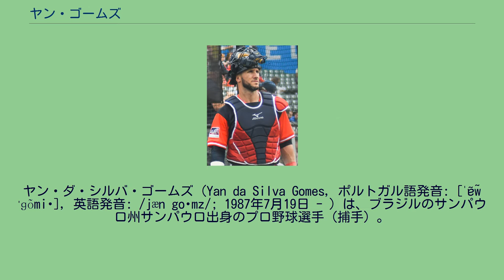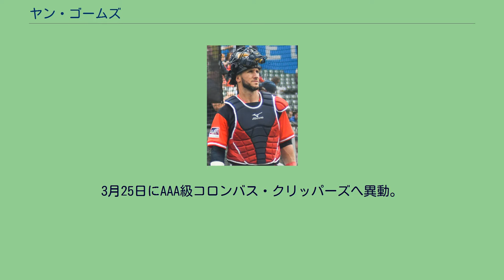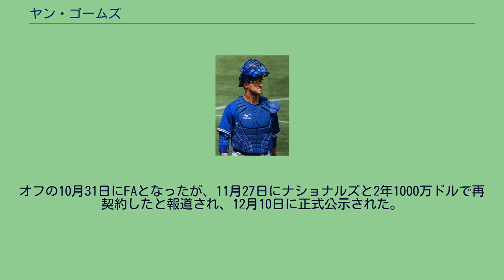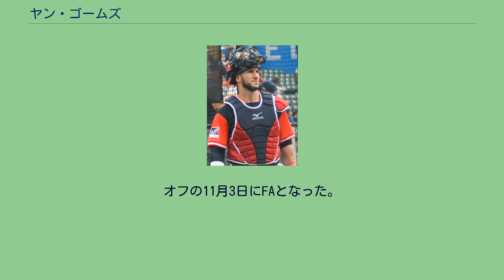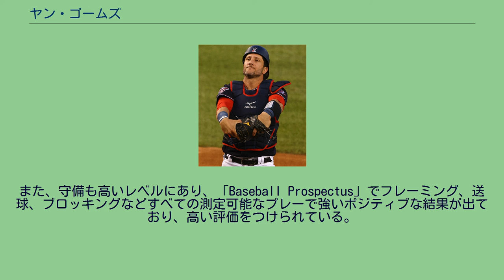ヤン・ゴームズ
ヤン・ダ・シルバ・ゴームズ（Yan da Silva Gomes, ポルトガル語発音: [ˈɐ̃w̃ ˈɡõmiʃ], 英語発音: /jæn goʊmz/; 1987年7月19日 - ）は、ブラジルのサンパウロ州サンパウロ出身のプロ野球選手（捕手）。
右投右打。
MLBのシカゴ・カブス所属。
ブラジル出身で初のMLB選手である。
1987年にブラジルのサンパウロで生まれ、12歳の時に家族と共にアメリカ合衆国へ移住する。
フロリダ州マイアミのマイアミ・サウスリッジ高等学校を卒業後、テネシー大学に進学した。
2008年のMLBドラフト39巡目（全体1192位）でボストン・レッドソックスから指名を受けるが、契約には至らなかった。
トロント・ブルージェイズ時代 （2012年8月19日） 2009年のMLBドラフト10巡目（全体310位）でトロント・ブルージェイズから指名を受け入団。
2012年5月17日、アダム・リンドに代わってAAA級ラスベガス・フィフティワンズから昇格した。
同日のヤンキース戦でブラジル人として初のデビューを果たし、フィル・ヒューズから安打も記録した。
クリーブランド・インディアンス時代 （2017年8月27日） 2012年11月3日にエスミル・ロジャースとのトレードで、マイク・アビレスと共にクリーブランド・インディアンスへ移籍した。
また、パナマで開催された第3回ワールド・ベースボール・クラシック(WBC)予選のブラジル代表に選出された。
パナマ代表との本大会進出決定戦では決勝適時打を記録し、予選突破に大きく貢献した。
本戦への出場も期待されたがシーズンに専念するため辞退した。
2013年3月11日にインディアンスと1年契約に合意。
3月25日にAAA級コロンバス・クリッパーズへ異動。
4月9日にメジャーへ昇格した。
4月24日にAAA級コロンバスへ降格したが、28日に再昇格した。
守備ではDRS 11を残した。
また、7月30日にはMLB史上初のブラジル人投手であるアンドレ・リエンゾと初のブラジル人対決をした。
2014年3月10日にインディアンスと1年契約に合意した。
3月31日にインディアンスと総額2300万ドルの6年契約（2020年・900万ドル、2021年・1100万ドルの球団オプション付き）に合意した。
シーズンでは初めて規定打席に到達し、打率.278・21本塁打・74打点などと活躍した。
ブラジル人として初めてシルバースラッガー賞を獲得した。
2015年は離脱もあり、95試合の出場に留まった。
打撃では打率.231・出場試合数を超える104三振を記録したが、3シーズン連続2桁本塁打となる12本塁打を記録した。
2016年7月に右肩を故障して故障者リスト入りした。
更に、復帰直前にマイナーリーグの試合で右手首に死球を受けて骨折し、引き続き戦線離脱する羽目になった。
最終的には74試合に出場したが、打率.167・9本塁打・34打点という成績に留まり、全体的に低調だった。
守備では73試合でマスクを被り、3失策、守備率.995、DRS 0、盗塁阻止率37%という安定した成績だったがフレーミングは初めてマイナスに転じた。
シカゴ・カブスとの2016年のワールドシリーズに出場したが、ロベルト・ペレスに先発を奪われ、チームも3勝4敗で敗退した。
2017年1月20日に背番号を7に変更した。
この年は105試合に出場し、打率.232、14本塁打、56打点という成績で、打率はあまり高くないものの出塁率と長打率が大きく上がり、OPSは.708になった。
守備では103試合で盗塁阻止率42%などを記録した。
2018年は前半戦に打率.247、10本塁打、32打点を記録し、オールスターに代替で初選出された。
オールスターゲームにブラジル人選手が選出されるのは史上初のことである。
最終成績は112試合に出場し打率.266、16本塁打、48打点、OPS.762であった。
守備では111試合で捕手を務め、DRS 4で4年ぶりにプラスに転じた。
2018年11月30日に...